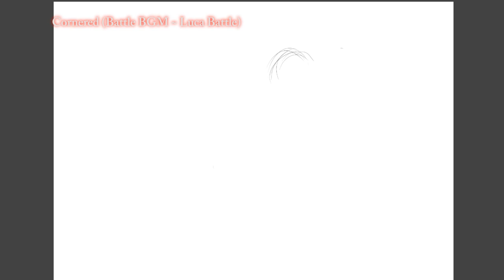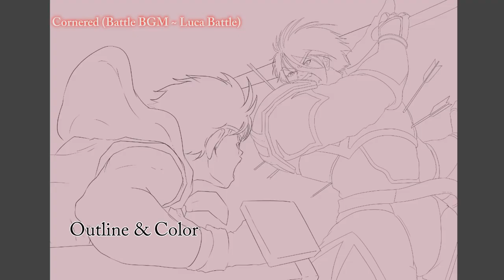[Speedpaint] The Last Battle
Speedpaint process Clip Studio Paint and Photoshop

Riou Genkaku vs Luca Blight: The Last Battle
Game: Suikoden 2

Time Spent ~6 hrs
Program:
Clip Studio Paint,
Adobe Photoshop
Adobe Premiere